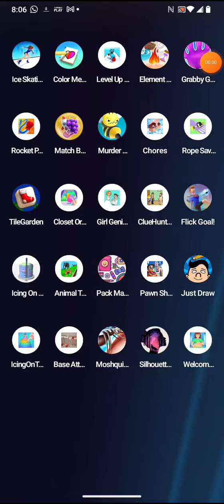element flow by lion studios